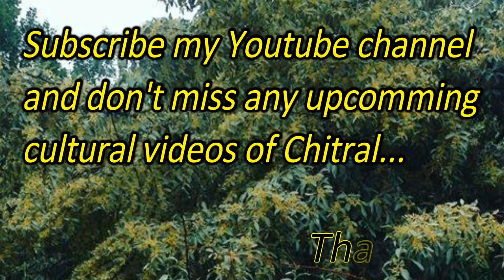Polus Kahak | Moulana Nighah Saib | Funny Chitrali Poetry | Saqafat-e-Chitral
We upload a new video in every week on Saturday OR Sunday related to Chitral Culture Specially Chitrali Mushaira,Chitrali Dhool Music,Chitrali Dance,Chitrali Songs,Chitral Culture Videos & Much More.

Tell Your Friends if you enjoy my Videos:)